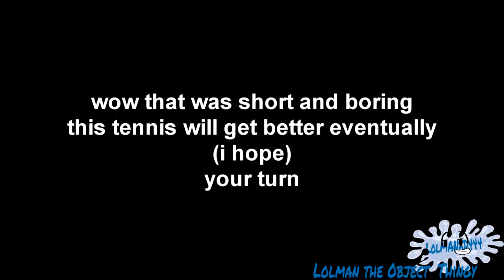very bad tennis serve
Round 1 vs coolumakeit
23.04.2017